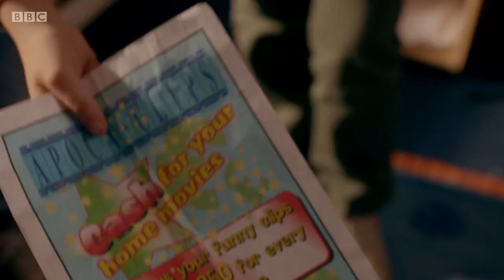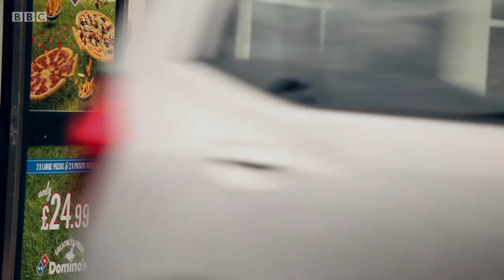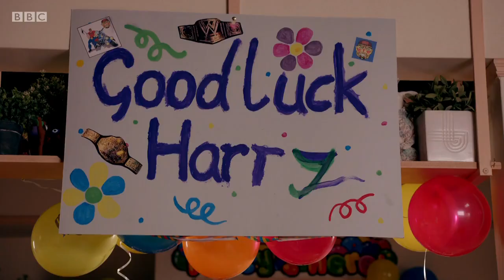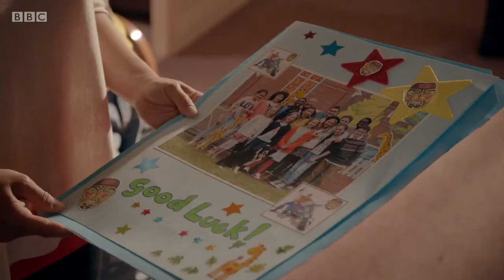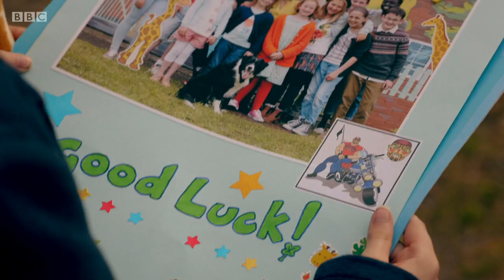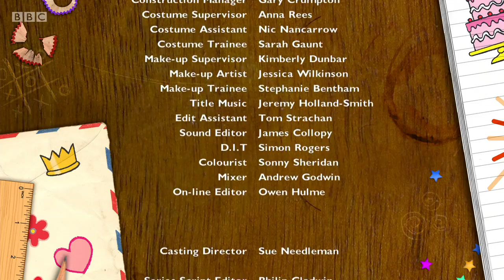The Dumping Ground Series 3 Episode 6 It's Not About the Money